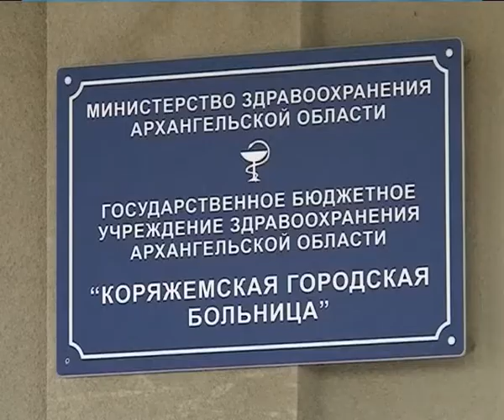На женщину прямо у подъезда напала собака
30 ноября поздним вечером на жительницу города, 37-ми лет, напала одичавшая собака. Женщина получила серьезные травмы лица. По мнению врачей, в данном случае без пластической хирургии не обойтись.